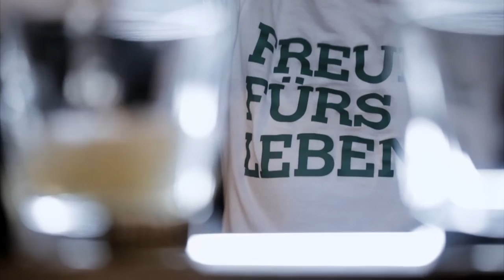Bar-Talk mit Nova Meierhenrich, Teil 3: Mental Health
"Dinge über die Du nicht redest und die Du versuchst auszublenden, die können ziemlich groß und mächtig werden." Nova Meierhenrich erzählt im Bar-Talk mit Markus Kavka, wie sie die Tabu-Themen Depression und Suizid in der Gesellschaft wahrnimmt. Am Tresen der Kitty-Cheng-Bar in Berlin stellt sich die Schauspielerin in jeweils vier Folgen dem schwierigen Thema und berichtet offen über eigene Krisen, Erlebnisse und Strategien zur Bewältigung.